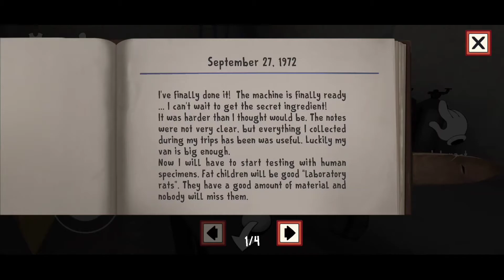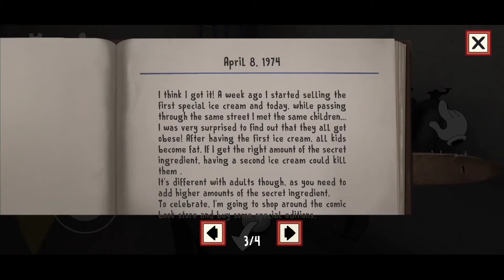Ice Scream 1 - Full Gameplay!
Save the child that the evil ice cream seller has frozen & kidnapped in his van.